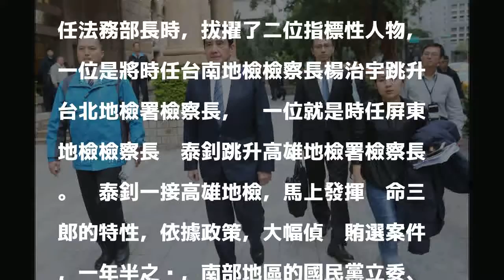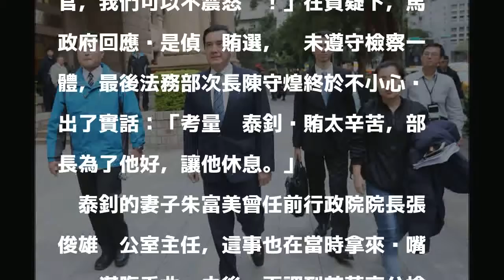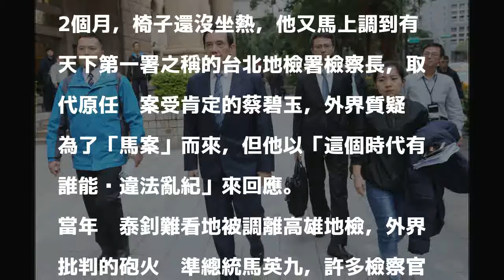如火如荼偵辦？盛怒控告？ 邢泰釗與馬英九之間...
發表評論評論如下。